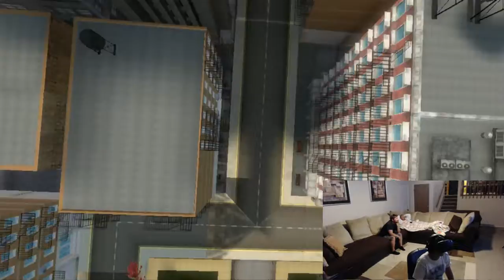Ultimate Booster - Anabelle